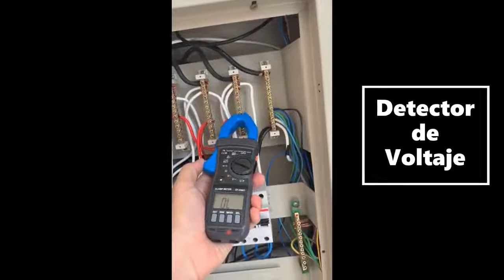Pinza Amperimetrica Minipa ET 3366T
🟠 Pinza Amperimetrica - Minipa - ET-3366T - VDC 600V / VAC 600V / AAC 600A / TEMPERATURA

Caracteristicas Generales:
Voltaje DC hasta 600V
Voltaje AC hasta 60V
Corriente AC hasta 600A
Cambio de rango Manual / Automatica
Función NCV (detección de voltaje sin contacto)
Medición de Temperatura

🟠 ENVÍOS A TODO EL PAÍS! Gratis para Asunción y Varias Ciudades!